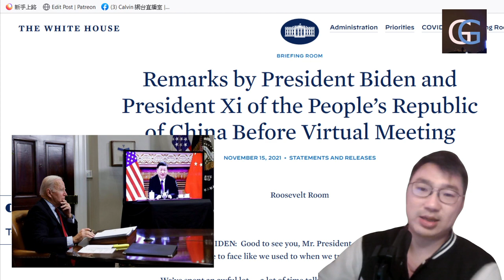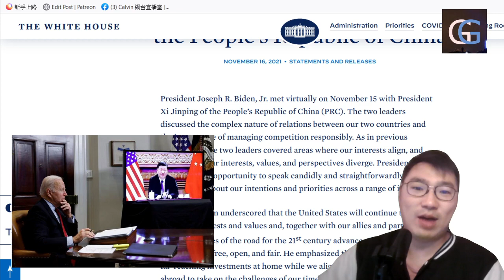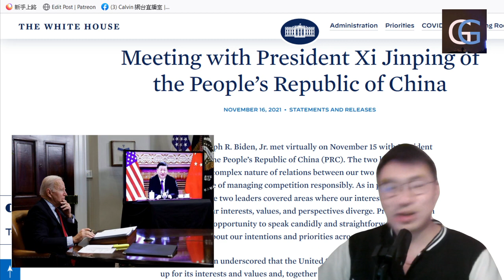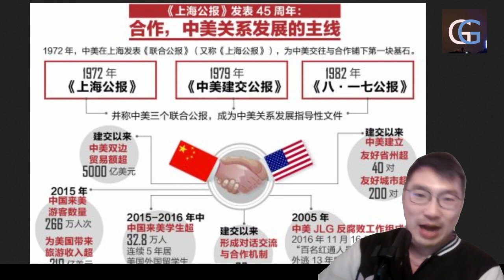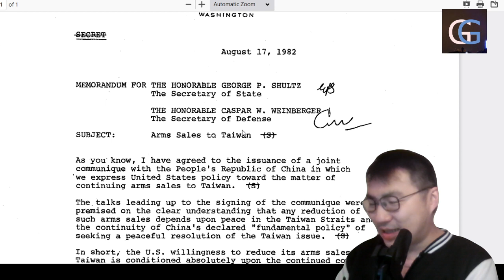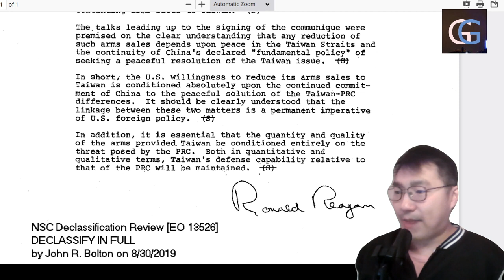中美局勢（上）拜習會雙方聲明大不同，拜登軟弱無力，習近平睇住黎食/ 何謂三個聯合公報，六項保證，一個”中國”的台灣”主權”？（GG 國際 20211117）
**GG Channel**
GG是 Good Game? Girl Generation? Great Georgia? 不重要 ，重要是有甚麼節目。GG Channel 是一個綜合性娛樂時事頻道 ，希望讓大家苦中有樂，笑中有淚地接收世界新聞時事
作為媒體，除了紀錄歷史，見証時代變遷。也希望保留香港人的聲音，為香港人發聲